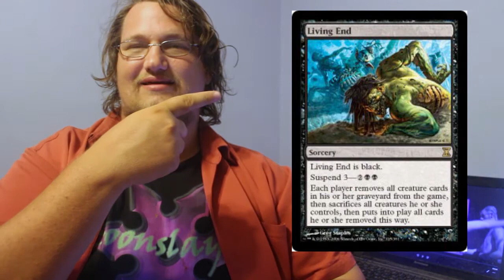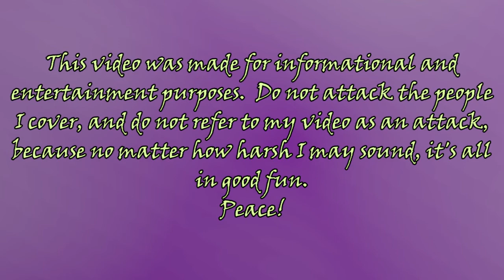Powerpuff Girls 2016: Cheep Thrills - Boonslayer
I don't need dollar bills to have fun tonight, which is a very good thing, because I'm broke.